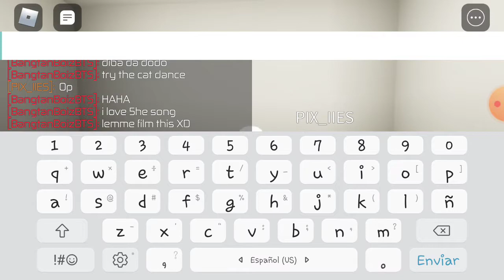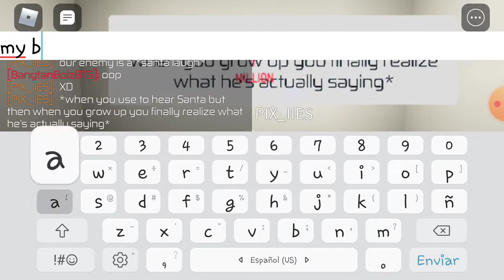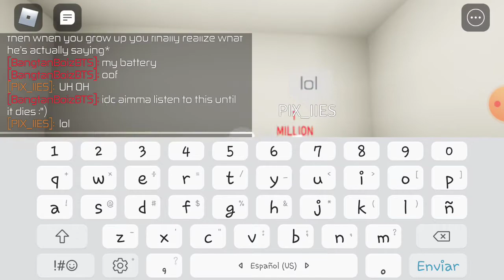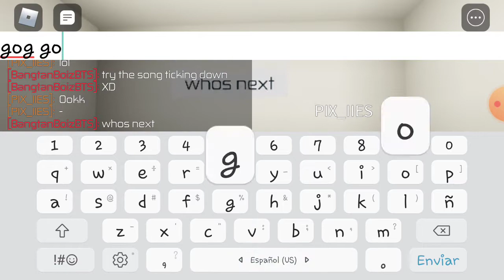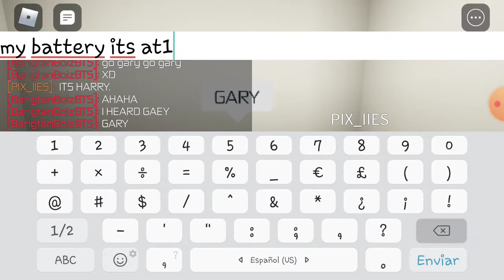Fooling around🤡💅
Just me dancing with my friend like clownss